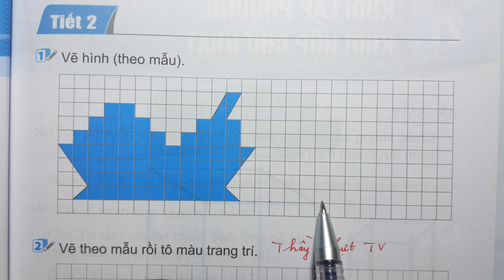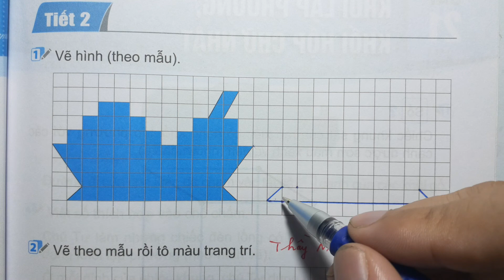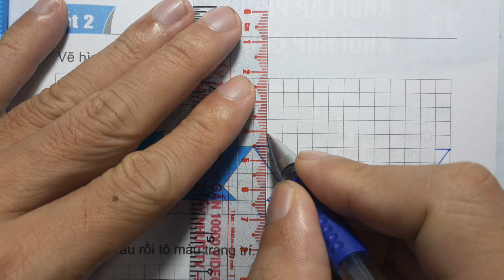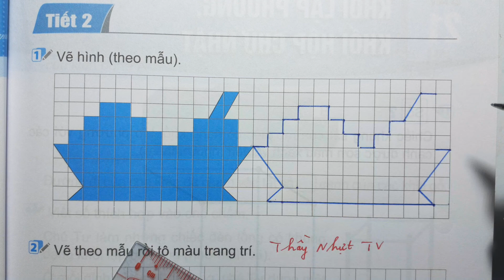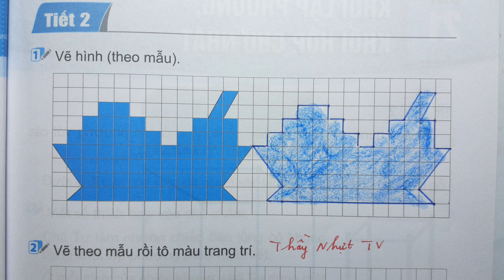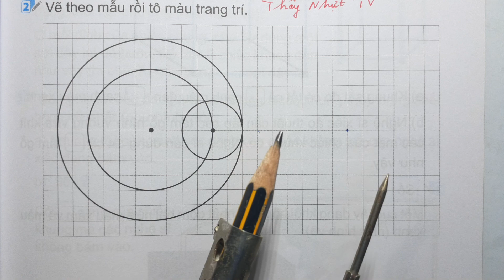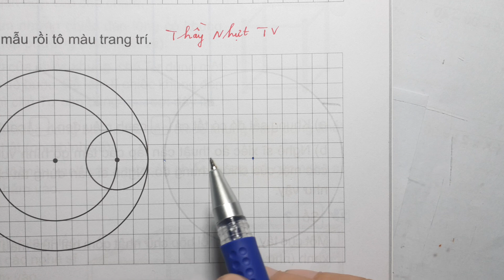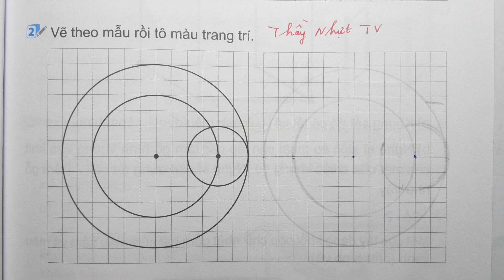TOÁN LỚP 3 KẾT NỐI TT VBT Tập 1 Bài 20 Tiết 2 - THỰC HÀNH VẼ GÓC VUÔNG VẼ ĐƯỜNG TRÒN HÌNH VUÔNG HÌNH